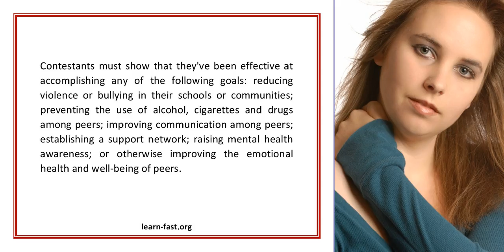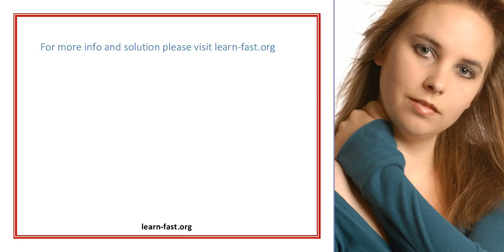Game Contest Teach Children Practical Life Skills